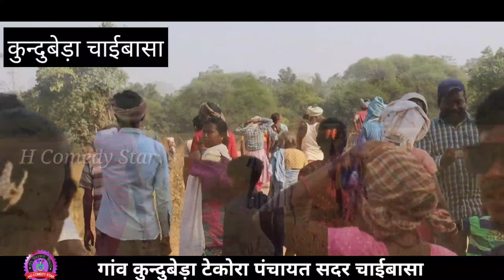कुन्दुबेड़ा बब: इर देंगा - देपेंगा // सदर चाईबासा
kundubeda Sadar Chaibasa